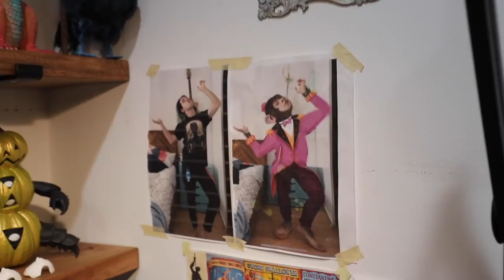ART GIVEAWAY! “Sculpting a Circus Chimp” Cutdown version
Where is your art studio located?
Let us know and you will be entered to win an original sketch!

We’re giving away an original drawing of a really really cool tattoo design I made titled “Skull Hamburglar Vape Smoke” to one random person in the comment section below via a random number generator.
Winner announced this Thursday at noon pst!

Cameo by Billy Budinich & Neil Patrick Harris